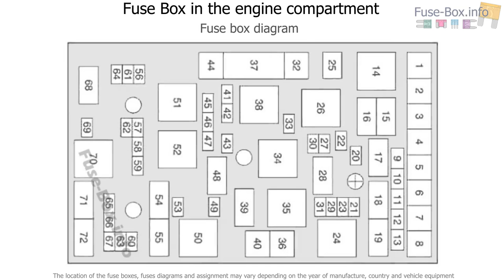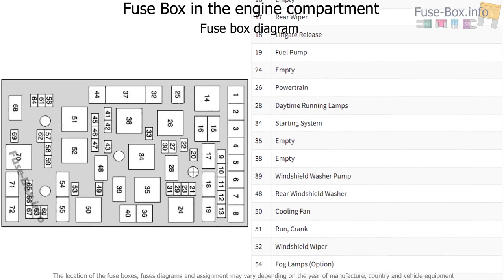Fuse box location and diagrams: Chevrolet HHR (2006-2011)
Fuse box diagram (location and assignment of electrical fuses and relays) for Chevrolet HHR (2006, 2007, 2008, 2009, 2010, 2011).